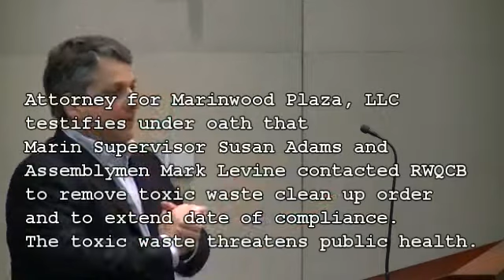Political intimidation and Toxic Waste Susan Adams Marc Levine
Toxic waste from Prosperity Cleaners at Marinwood Plaza has been known to exist since at least 2007.  Remedial mitigation measures have taken place but the site is still "hot".  At one point, the toxics were measured at 2000 times the maximum acceptable levels for residential use.  Bridge Housing wants to build affordable housing on the site and is in contract with the current owner, Marinwood Plaza, LLC aka. Hoytt Enterprises.  The toxic waste is extensive and has spread under the 101 freeway to the property adjacent to Silvera Ranch where its dairy herd and ranch hands live and drink from the water well.  In this hearing, Marinwood Plaza, LLC pleads for the removal of the clean up order and extend the date of compliance so that the developer may have more time to secure financing and permits.  Silvera ranch and the public object.  The toxic waste is expected to contain PCBs, a highly carcinogic substance that was found at Love Canal.

Marin County Supervisor Susan Adams and Assemblymen Mark Levine contact the RWQCB to support the developer and landowners above the concerns of public health.  Both are up for re-election in 2014.